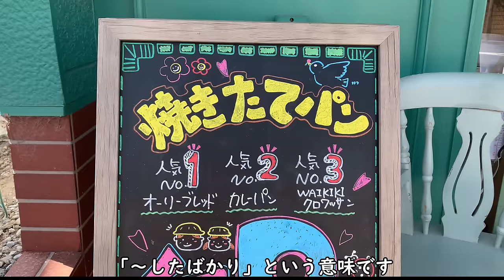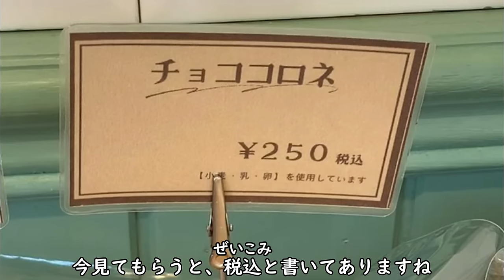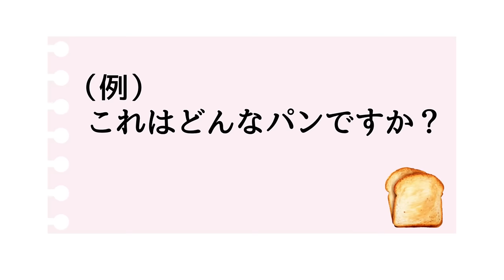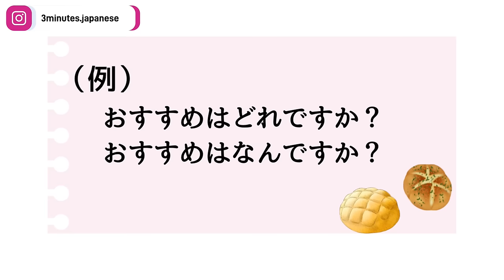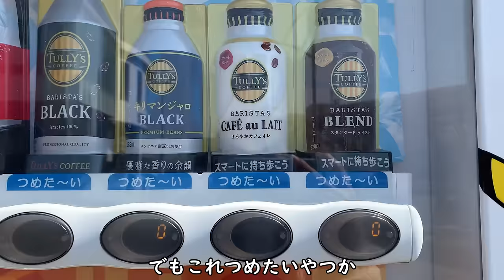【日本語の会話】日本のパン屋でパンを買う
♪music
2:23 AM／   @Sharou